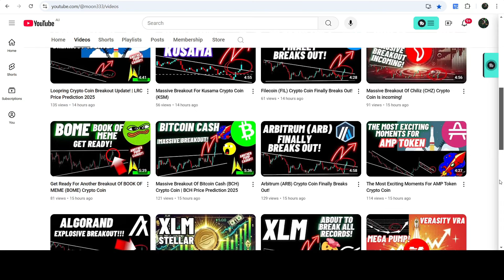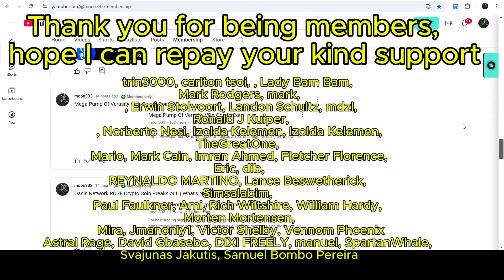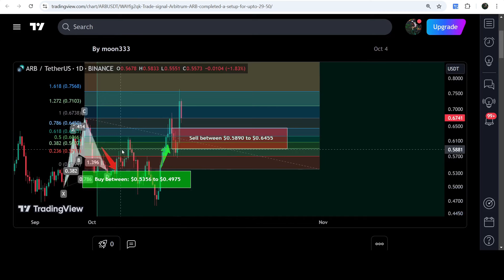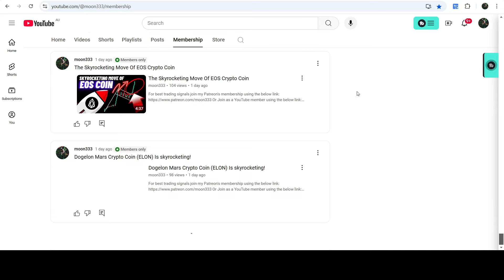Arbitrum (ARB) Crypto Coin Finally Breaks Out!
Or

Here is the report for the trading signals for the current month of Nov, 2024:

First things first, to start trading, you’ll need at least a free account on TradingView: